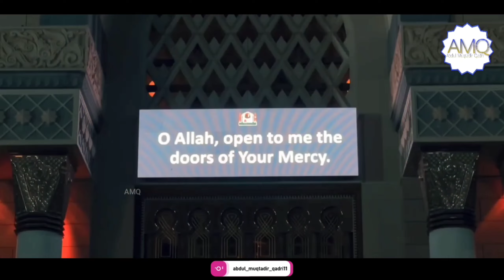Allaho Gani Dekhi Kya Shaan Madine Me | Naat Shareef | Abdul MuQtadir Qadri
Description

Writer :- Huzoor Tajdar e Ahle Sunnat Hazrat Shaykh Abdul Hameed Mohammed Saalimul Qadri Badauni R.a

Recited By :- Abdul MuQtadir Qadri (AMQ)

Edits :- HQA Production

This is the official YouTube Channel of "Abdul MuQtadir Qadri"

Abdul MuQtadir Qadri = "AMQ"

Copyright of all the Videos by AMQ anywhere in the world belongs to AMQ, using of Audio & Video without our permission on any website, social media or any channel is a copyright infringement which is criminal offence.
Abdul MuQtadir Qadri won’t take any responsibility if your social media account, website or YouTube channel is shut down due the legal proceedings against you.

Jazakallah!!!